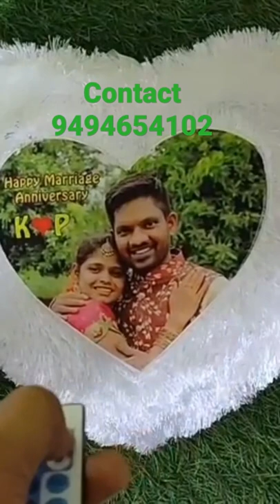light pillow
gifts @gunturgifts2019